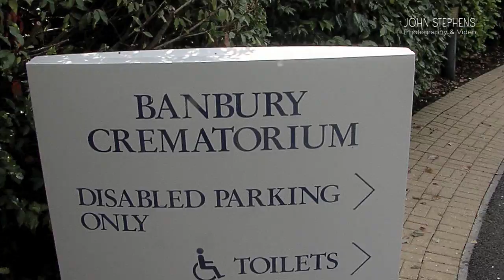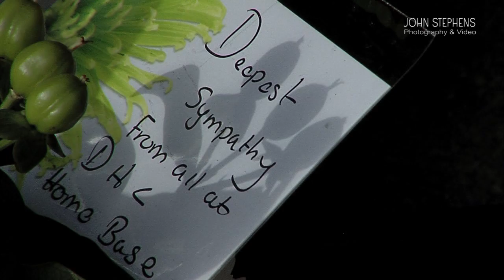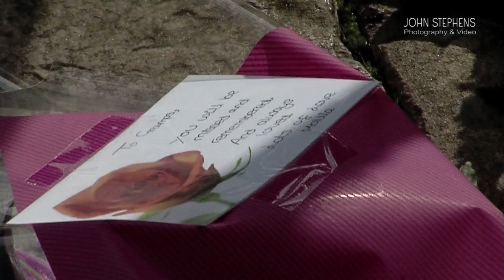Tom Lutter Funeral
The funeral service of Thomas Lutter of the American Air Force  service based in England.  Ceremony held at Banbury Crematorium Oxfordshire.  Video JSPV.  because of the music played going into and out of the crematorium this may be restricted in certain countries